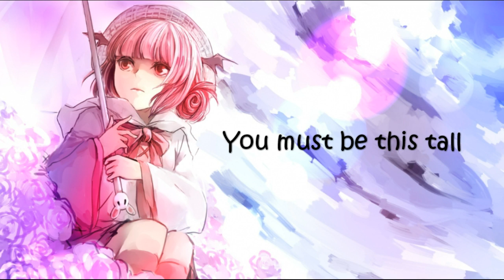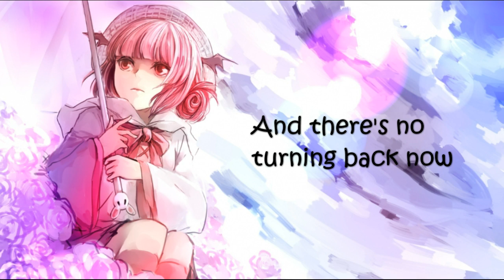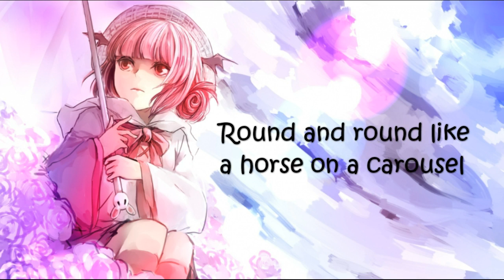Nightcore | Carousel | Melanie Martinez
Carousel by Melanie Martinez